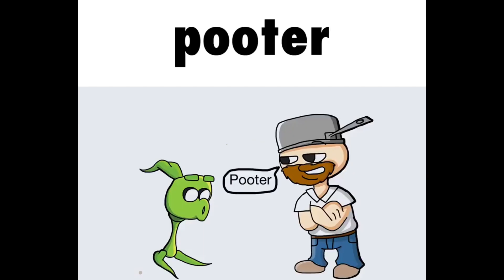pooter ( pvz meme )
BABE PLEASE STOP YOU'RE NOT A WALLNUT